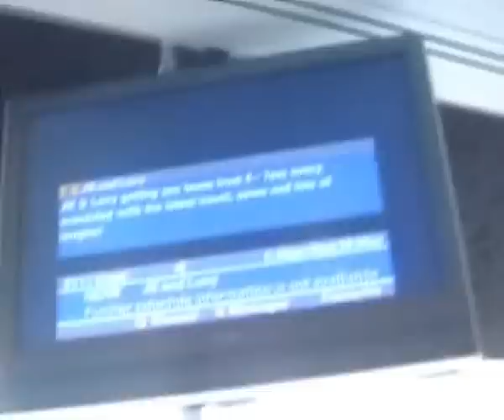Silent Jack - Some Hot Luvin' Going Down Tour Diary - Day 1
Behind the scenes footage of Silent Jack's March 2013 Tour.

Day 1 - Chester!

Featuring Defy All Reason from Wrexham, and The Galleymen from chester.

Keep watching for more footage!